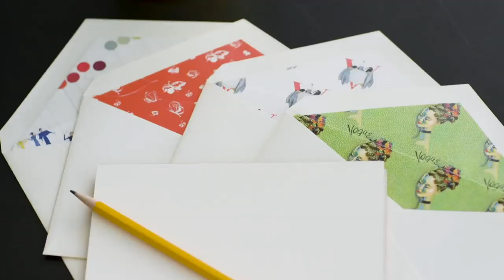安娜的「送禮指南」：是轉送就直說！｜安娜溫圖隨你問 Go Ask Anna｜Vogue Taiwan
安娜的「送禮指南」，
送人、轉送、送老公，
但是送禮物給婆婆連安娜也覺得棘手？

【追蹤 VOGUE TAIWAN】
★LINE：VogueTaiwan